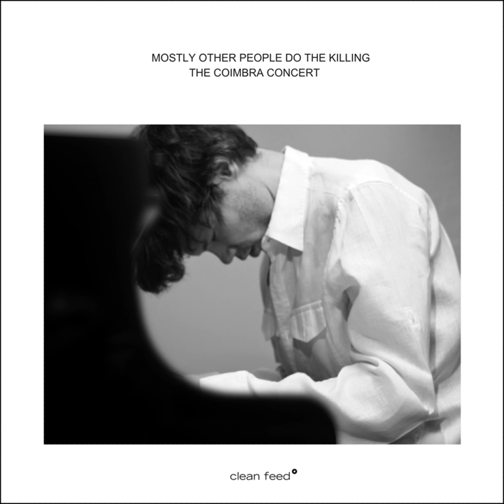St. Mary's Proctor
St. Mary's Proctor · Mostly Other People Do The Killing

The Coimbra Concert